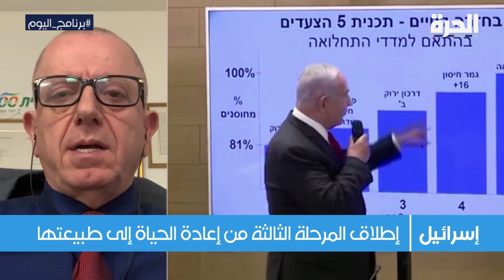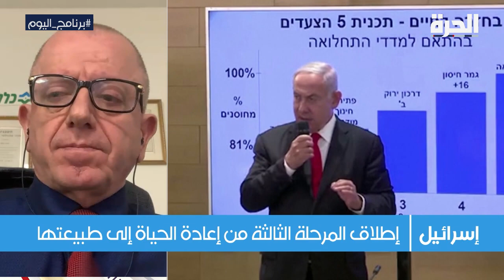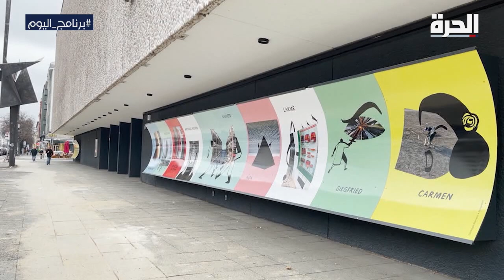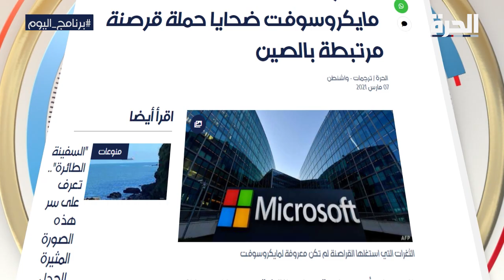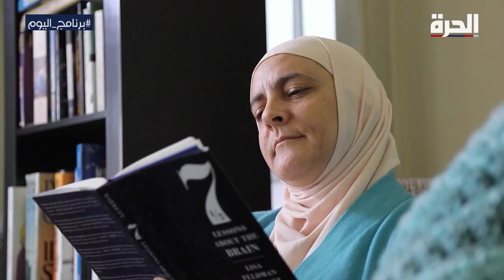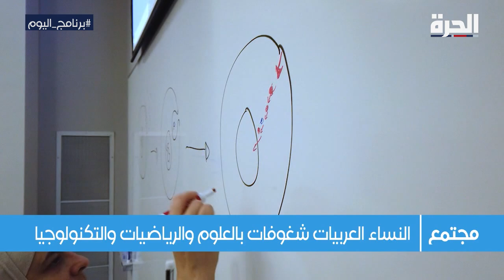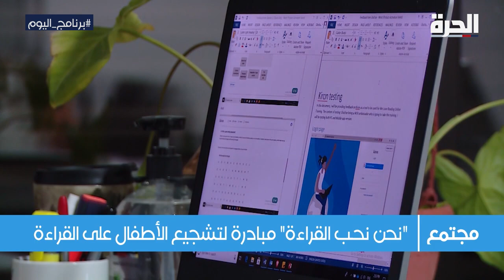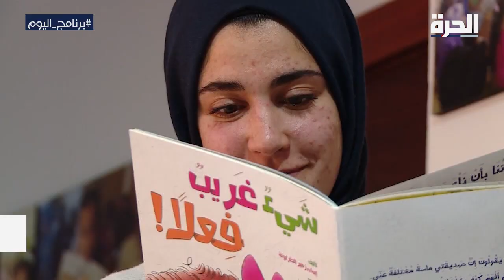برنامج اليوم: بابا الفاتيكان يصل إلى أربيل